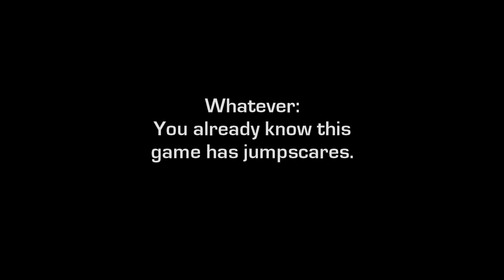The Egg Collection - Menu footage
Check out this little sneak peek of the main menu for the One Night at Flumpty's "The Egg Collection" heading to consoles. This version will contain all the One Night at Flumpty titles! Even has new music composed by ONAF creator Jonochrome.